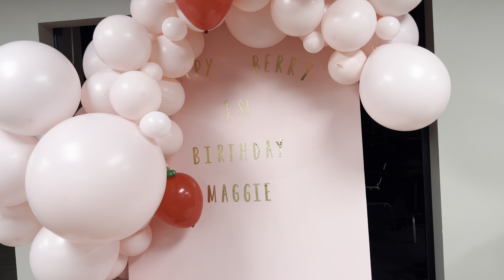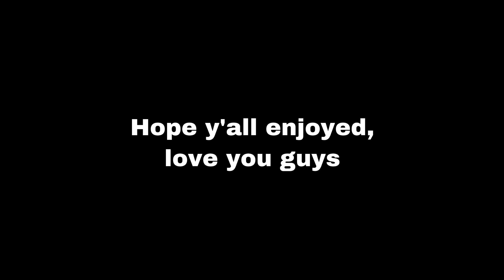My Niece’s First B Day | *night outing*